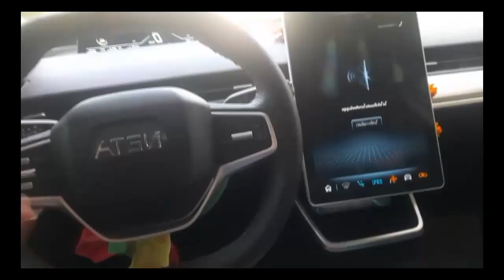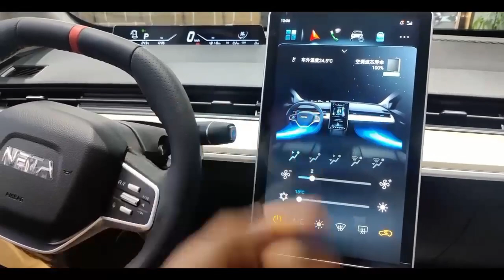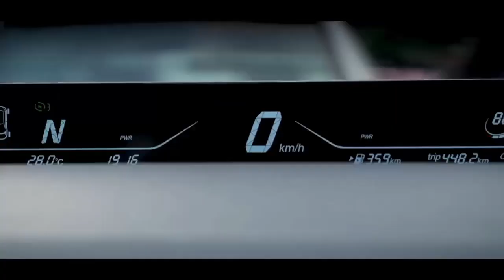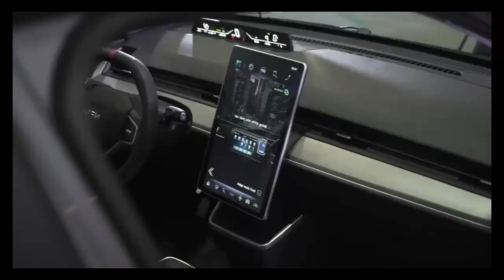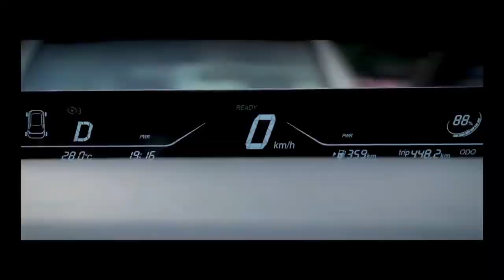ባንክ ብድር የተመቻቸለት ዋጋው ቀነስ ያለ የኤሌክትሪክ መኪና ??